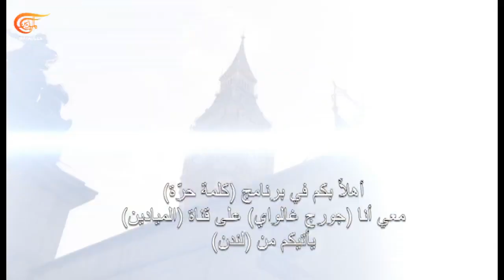What is the state of the de-dollarisation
Wasn't the confiscation of these Russian assets a major driver of people distancing themselves from the Dollar as a reserve currency?

Tectonic plates which are shifting on the geopolitical and even military battlefields are also now being felt in the field of currency!

On Air:
Mon 26 June 7pm Lon
(7pm GMT )

Kalima Horra, Hosted by  @georgegalloway @AlMayadeenNews

Guests:
Dr Francisco Dominguez
Shabbir Razvi
Clive Menzies
Prof. Willem Buiter
Michael Roberts